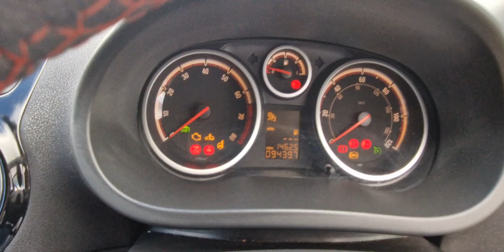Vauxhall Corsa 1.4 16V SRi Euro 5 3dr